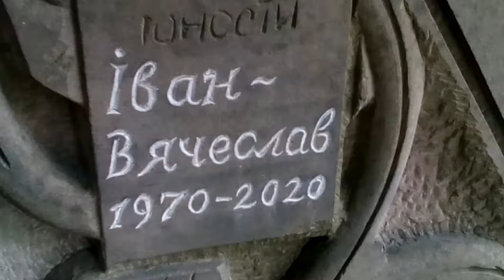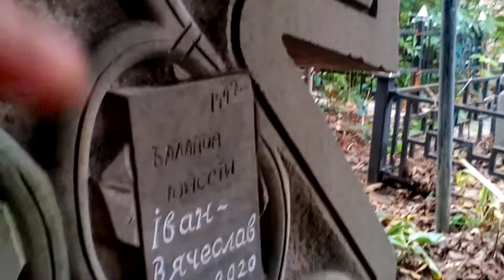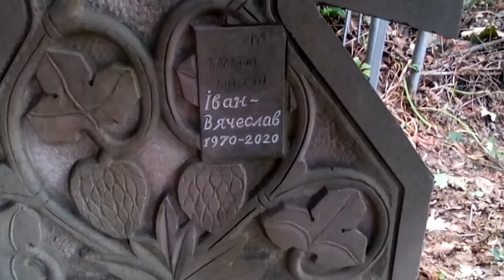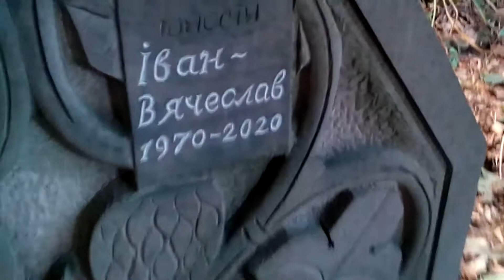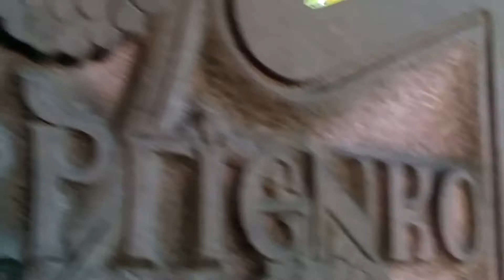поминовение Ивана Сергиенко на 40й день